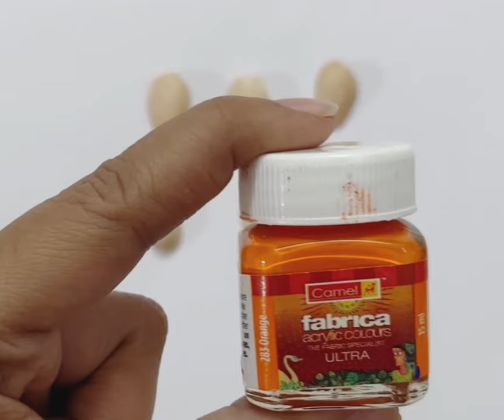Pista shell craft/kid’s craft /5 min craft/kid’s activities/easy craft ideas for kids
Visit our Facebook page : crafting around